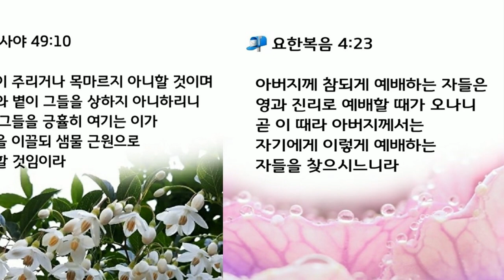예수님 짱짱~~안동(인계교회)예천(수월교회) 방수, 페인트 리모델링공사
성령님의 인도하심으로 여러분의 삶이 은혜의 항해가 되기를 기도합니다. 안동(인계교회)예천(수월교회) 방수, 페인트 리모델링공사를 잘 마쳤습니다.